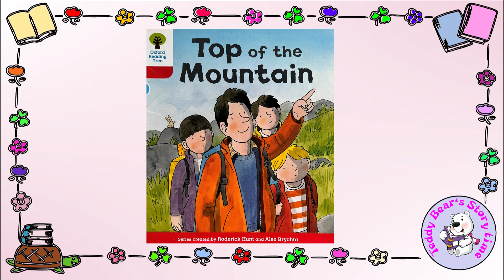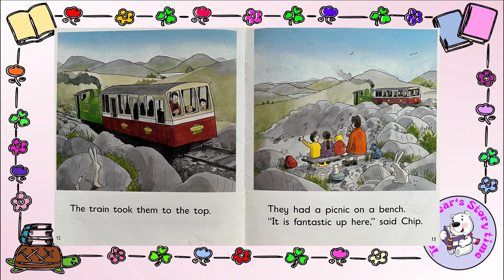Top of the Mountain | Oxford Reading Tree Magic Key | Children Audiobook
Dive into the Oxford Reading Tree's Magic Key series! This engaging children's audiobook takes young readers on an exciting adventure with Biff, Chip, and Kipper as they embark on a fun-filled bowling trip. With the Magic Key in hand, the trio experiences a world of surprises and life lessons. Perfect for young readers and parents alike, this audiobook summary highlights the key moments and educational themes that make "The Bowling Trip" a beloved story in the Magic Key series. Join us as we explore the enchanting world of Oxford Reading Tree and discover the magic that lies within!

Book Brief:
The Oxford Reading Tree's Magic Key series is a favorite books among young readers. The Magic Key transports Biff, Chip, and Kipper to a magic world where ordinary outings become extraordinary experiences. This story combines fun, adventure, and important lessons in teamwork and problem-solving. The Magic Key series is known for its ability to captivate young minds while fostering a love for reading and learning. "The Bowling Trip" continues this tradition, offering a tale that is both entertaining and educational.

Thank you for joining us on this magical journey through from the Oxford Reading Tree's Magic Key series! What was your favorite part of the adventure?